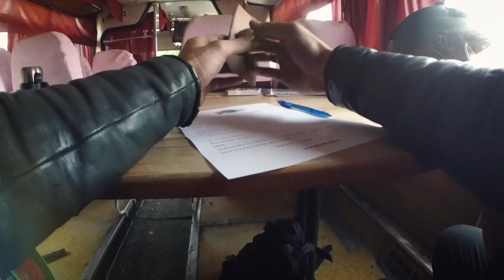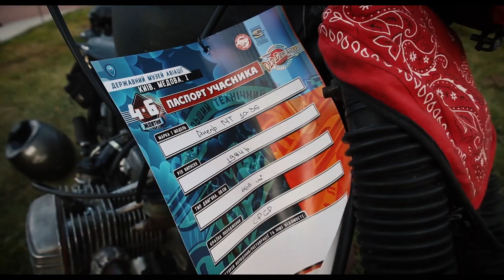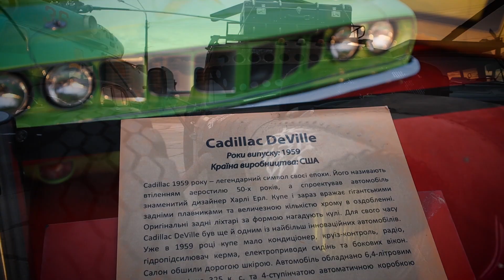[Archive] OldCarLand Путешествие на кастом оппозитах.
Наше путешествие на OldCarLand 2019. Выехали из гаражика. Архивное видео.